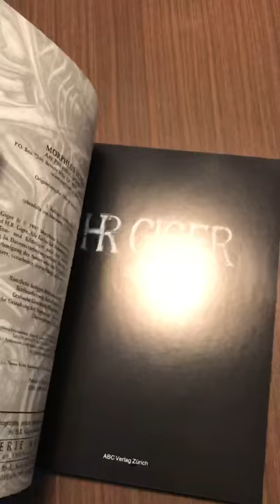HR Gigers 1964-1984 Retrospective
1st Edition HR Giger Book 1997

More than 150 artworks, spanning 20 years in the career of the world's most renowned artist of the fantastical and the surreal, are gathered in one volume, rich with detail and color. Carefully rendered reproductions of Giger's best paintings are accompanied by his own commentary. 70 color illus. 75 b&w illus. 25 b&w photos.